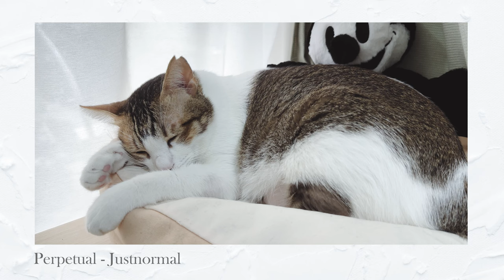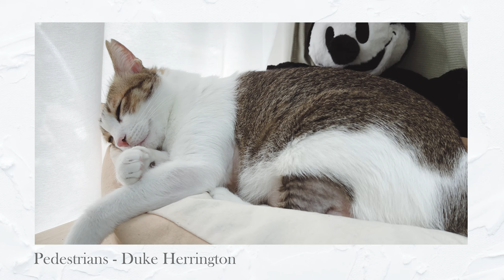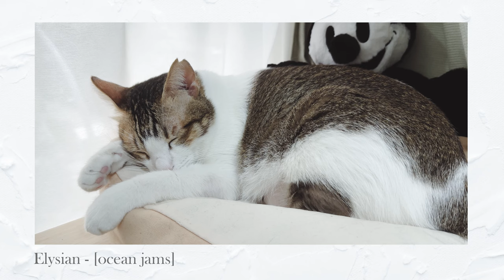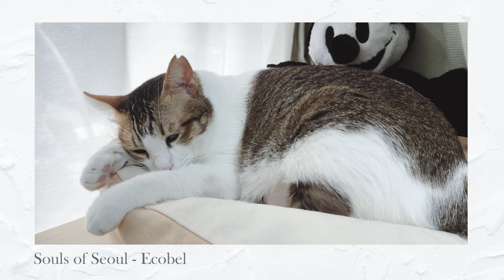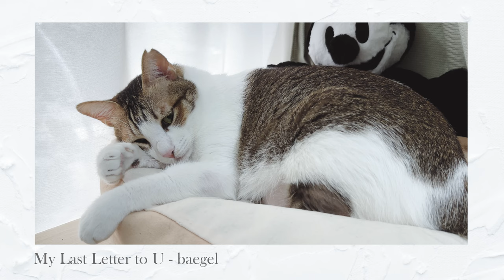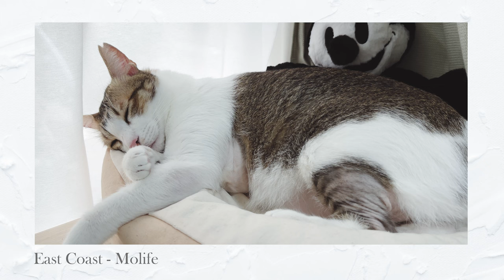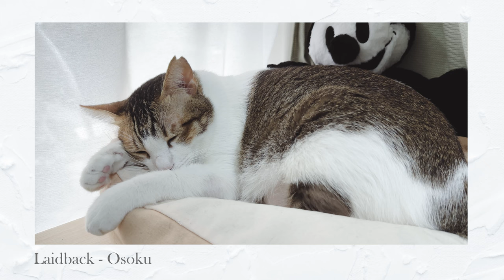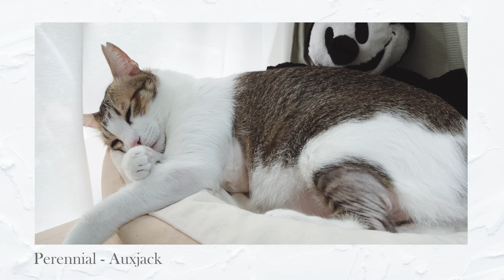𝐏𝐥𝐚𝐲𝐥𝐢𝐬𝐭 Stay positive with chill lofi tunes and cats | relax/study/focus/work♬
Hey there! Ready to unwind with some cute cats? 😸
This playlist showcases chill hip hop and lo-fi beats, perfect for any moment of the day. 🎶 Whether you're grinding away at work, hitting the books, or just kicking back with a cup of coffee or tea, let these tunes set the vibe. Hope you dig it! ❤️❤️

00:00 Clean Up - Dylan Sitts
02:07 Retrogress - Jobii
04:49 red orchard - Justnormal
07:29 Perpetual - Justnormal
10:19 Drift Away - Etienne Roussel
11:58 Pedestrians - Duke Herrington
15:07 Strummer Boy - Dusty Decks
17:17 mysmallheart - baegel
19:15 Farewell Fishing - Guustavv
21:30 Reel Two Reel - Auxjack
24:06 Another Holiday - Justnormal
26:25 lassitude - Justnormal
28:53 Llevame Lejos de Aqui - Matt Large
31:57 Daimyo - Osoku
34:31 Six Forty Seven - Matt Large
37:46 Elysian - [ocean jams]
40:07 Morning Coffee - Frook
42:18 Souls of Seoul - Ecobel
45:00 My Last Letter to U - baegel
47:09 Beach Day in Brooklyn - Sarah, the Illstrumentalist
49:27 Shoe Shinin - Guustavv
51:48 Wiseman - Smartface
54:26 Sunsets Somewhere - Guustavv
56:49 luv - bomull
59:42 Jukebox Jackpot - Dusty Decks
01:12:16 Midnight Vibe - Yomoti
01:04:20 Building Character - Sarah, the Illstrumentalist
01:06:58 Tipple Skip - Jobii
01:09:17 4 Malcolm - Sarah, the Illstrumentalist
01:11:26 Jazzy Days - baegel
01:13:23 Feeeeelings - Guustavv
01:15:51 Uppvaknandet - Sven Lindvall
01:18:44 Villa Harmonieux - Dusty Decks
01:21:58 Sleepy + Hungry - baegel
01:24:19 East Coast - Molife
01:27:15 Green Cascade - Jobii
01:29:50 Sonata for Solitude - William Claeson
01:32:06 Dinner in Oaxaca - Guustavv
01:34:08 Living Life Without Fear - Sarah, the Illstrumentalist
01:26:12 Unspoken Phrases - Timothy Infinite
01:38:01 Ginger Chews - Dylan Sitts
01:40:15 Morning Stretch - Timothy Infinite
01:42:39 Jaded Jacket - Dusty Decks
01:45:02 Meet Me on the Moon - Auxjack
01:47:20 Tortoise Shell - Jobii
01:50:00 Laidback - Osoku
01:52:58 Curlicue - Jobii
01:55:16 Pizogi - Guustavv
01:57:59 Perennial - Auxjack